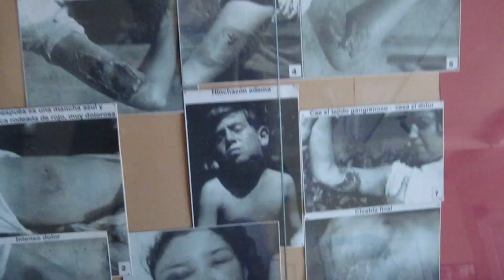Mary talks about Invertebrates, part 1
It's all fun and games until Mary sees the invertebrates at Museo Fonck :)